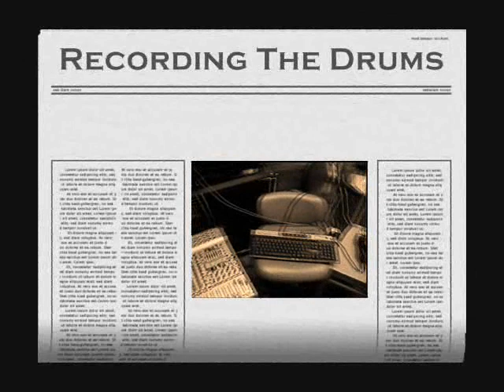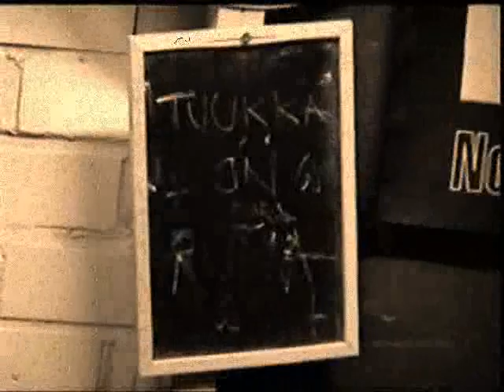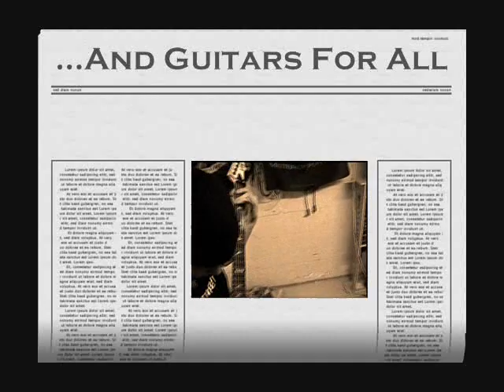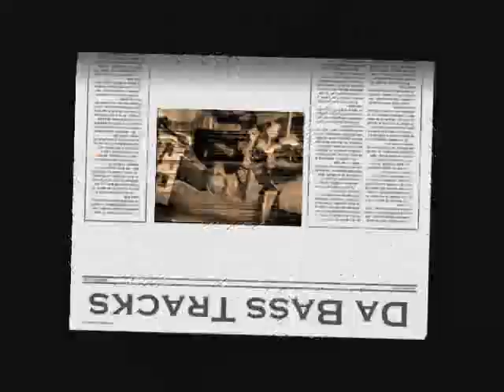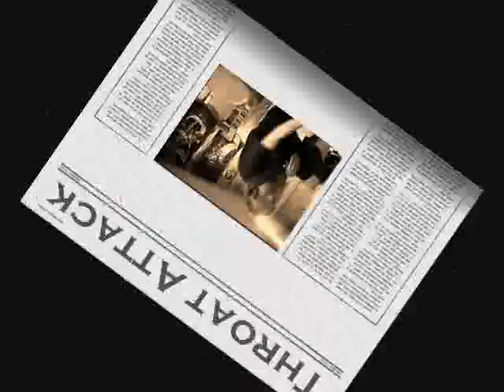hatetrend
Music vid of hate trend